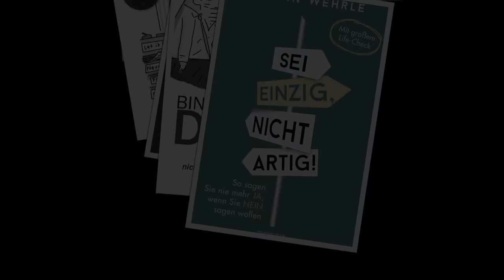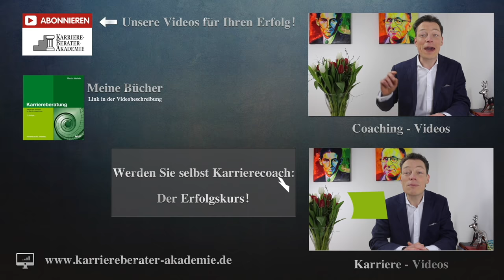Bestbezahlte Jobs + Berufe: Die Top-10 für Deutschland von Martin Wehrle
Welche zehn Berufe locken mit den höchsten Gehältern? Gehaltsverhandlungs-Profi Martin Wehrle öffnet Ihnen den Blick in fremde Lohntüten - die zehn bestbezahlten Jobs in Deutschland, eine Top 10. Interessant auch für alle, die nach den bestbezahlten Ausbildungen oder den bestbezahlten Studiengängen suchen. Hier geht es in den Gehaltsverhandlungen „hoch“ her.

Die Gehälter im Überblick

Platz 1: Oberarzt, Jahresgehalt: 109.187 Euro.
Platz 2: Account Manager für Investitionsgüter: 78.704 Euro.
Platz 3: Facharzt:75.677 Euro.
Platz 4: Fondmanager: 71.285  Euro
Platz 5: Fachkraft für technische Forschung und Entwicklung: 70.833 Euro
Platz 6: Tax Manager: 69.522 Euro.
Platz 7: Vertriebsingenieur, 67.595 Euro.
Platz 8: Business Development Manager, 66.563 Euro.
Platz 9: Syndikus, Justiziar: 65.990 Euro.
Platz 10: Corporate Finance Manager, 65.586 Euro.